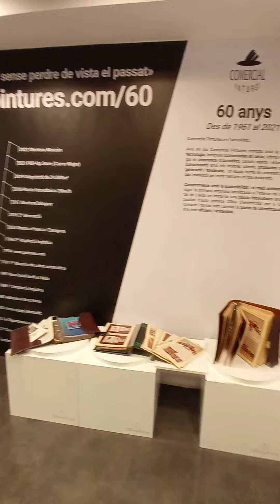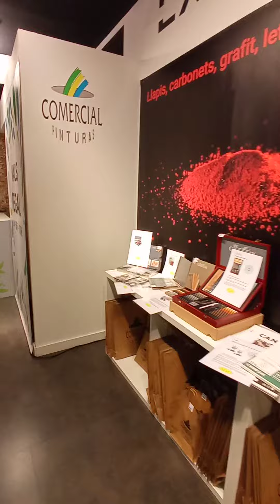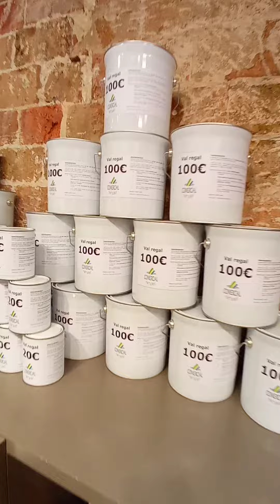Comercial Pinturas POP-Up Store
Bienvenid@ a nuestra POP-Up ONLINE.

Revolucionamos la comercialización de pinturas.
En pleno centro del eje comercial de Lleida: C/Major 55, abrimos la primera POP-Up Store  de 180m² dedicada al mundo de las Bellas Artes, así como de la pintura y la decoración en general.

En esta tienda efímera, que estará abierta al público desde el 5 de Noviembre al 5 de Enero de 2022 se podrán encontrar una selección de productos de Bellas Artes ideales para regalar a noveles y expertos en estos oficios.